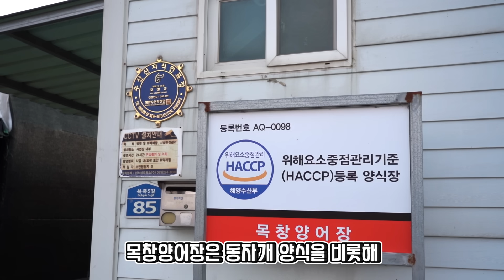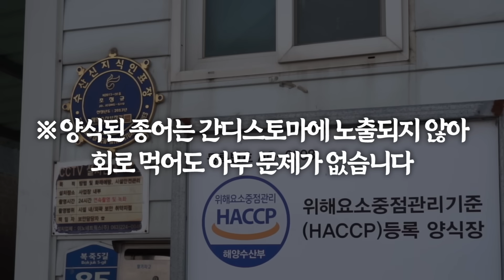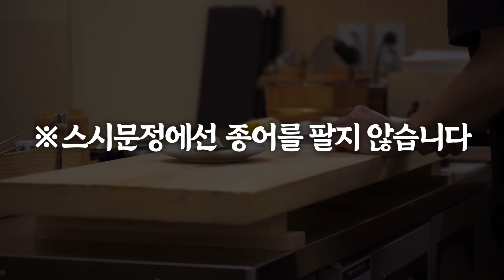40년 만에 나타난 최고급 횟감?! 평생 못 먹을 줄 알았습니다...(+시식 이벤트)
줄거리 : 한국에서 멸종됐던 어종, 종어 리뷰

*양식장 정보
- 식당명 : 목창양어장
- 위치 : 전북 김제시 복죽 5길